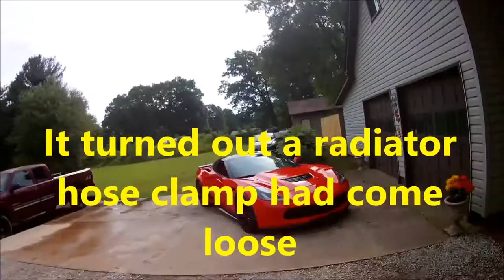Z06 DRIVEWAY FAIL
I was getting ready to trade in my 2018 Z06 Corvette and realized I had never done a proper burnout. see what happens!!!